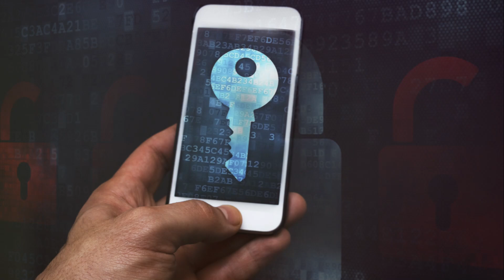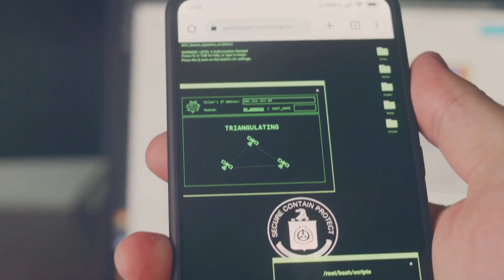SIM Swap Fraud: The Invisible Threat (Cell-phone Takeover)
Learn all about SIM swap fraud, the invisible threat that could lead to a complete cell-phone takeover. Find out how scammers can gain access to your personal information, take control of your phone number, and potentially steal your identity. Stay informed and learn how to protect yourself from this increasingly common form of cybercrime.